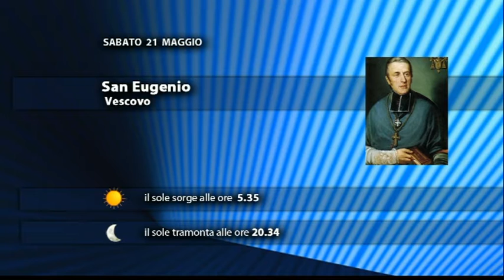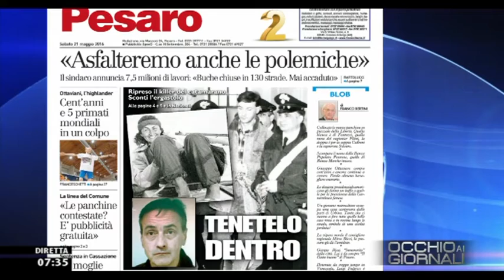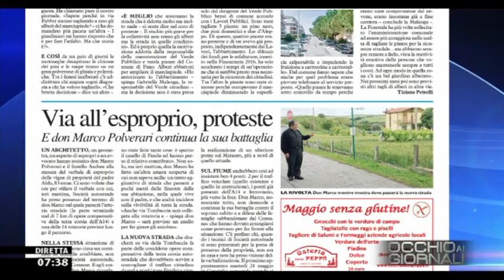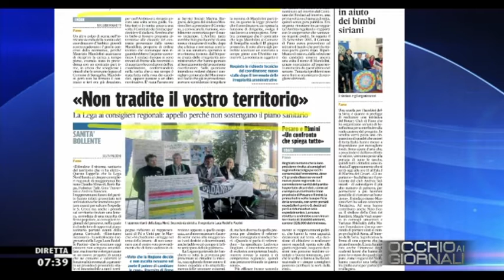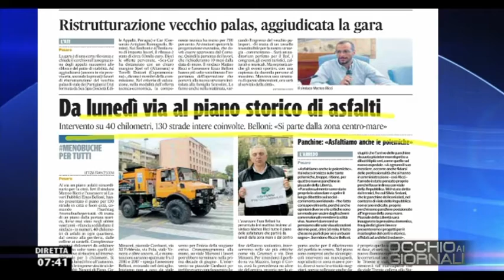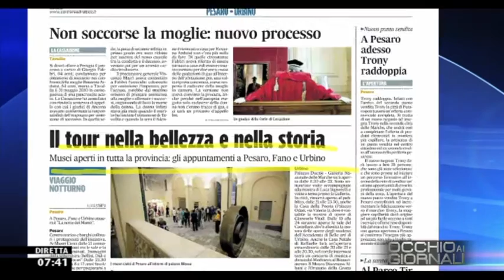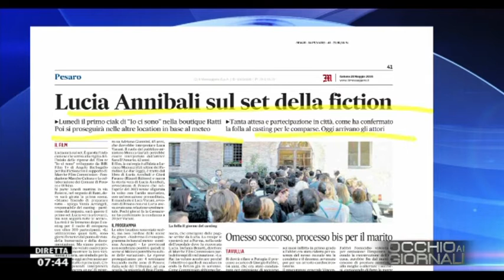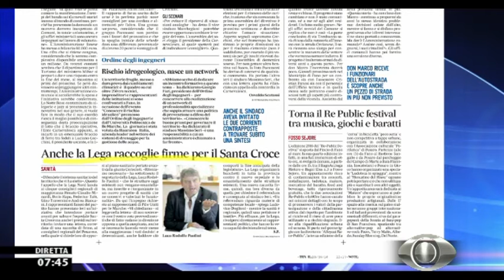Occhio ai GIORNALI 21/5/2016